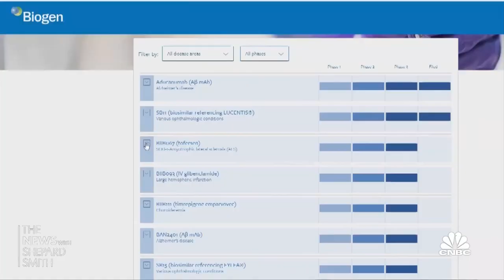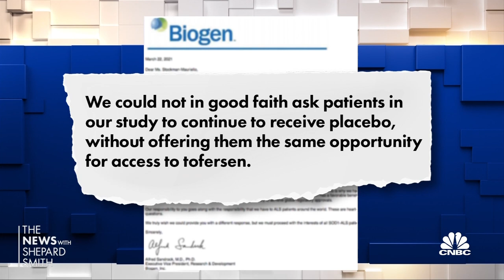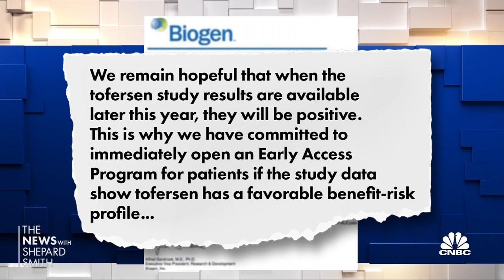Mother with ALS seeks life-saving drug from Biogen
CNBC's Meg Tirell joins ‘The News with Shepard Smith’ to report on one mother who is seeking help from an experimental drug to treat her terminal illness.